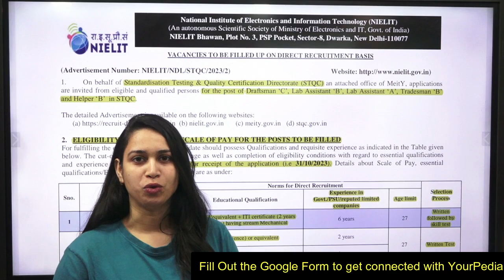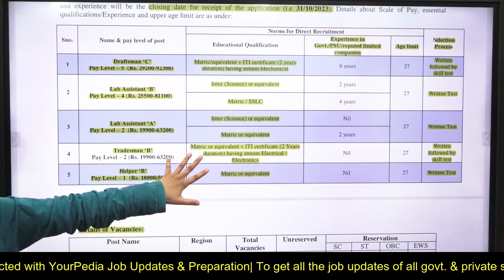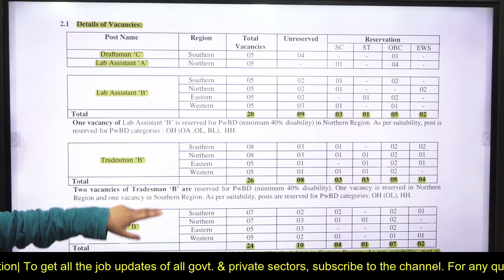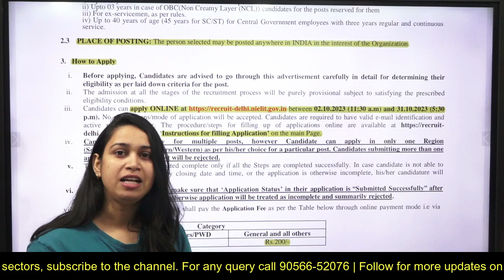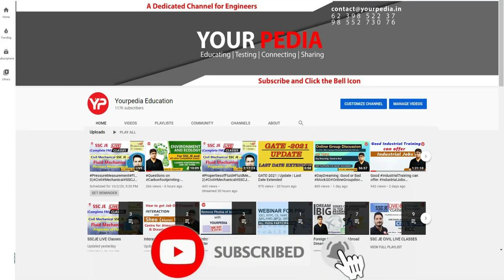NIELITS Recruitment 2023 | Full Notification | Permanent Jobs | 10th + ITI Pass | Freshers Apply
Recruitment 2023 | Full Notification | Permanent Jobs | 10th + ITI Pass | Freshers Apply | Govt jobs | Latest Jobs

Eligible Candidates who are interested in the Vacancy details & completed all eligibility criteria can read the notification & Apply Online.